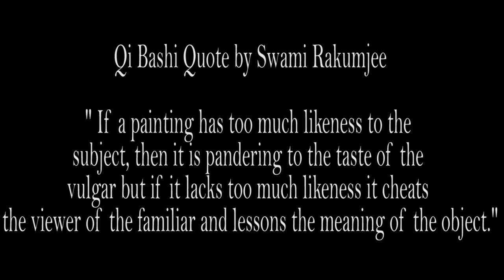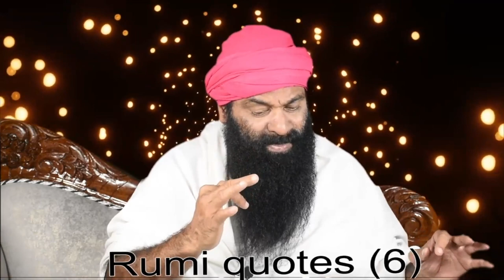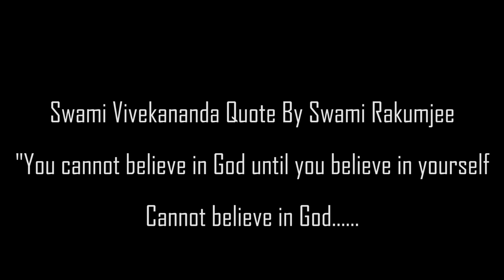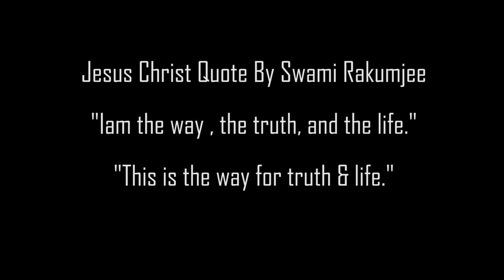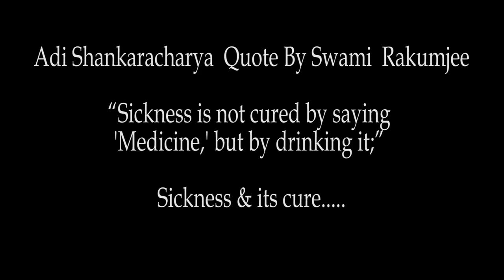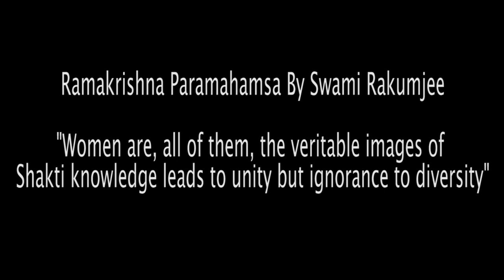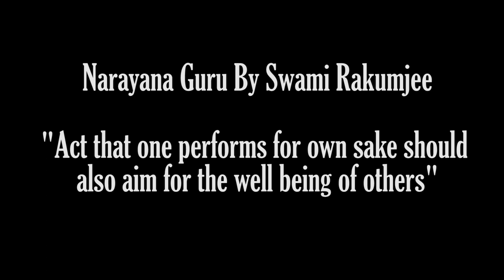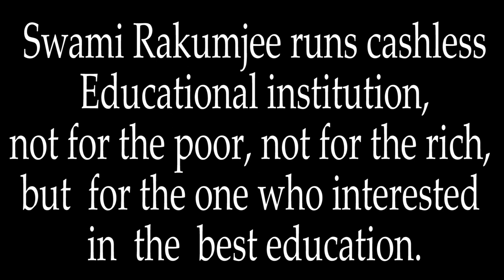Interpretation of 8 famous personalities quotes by Swami Rakumjee